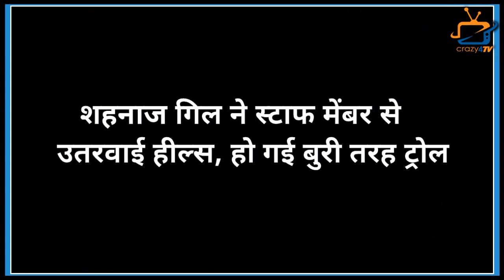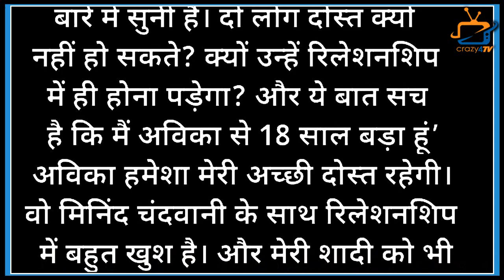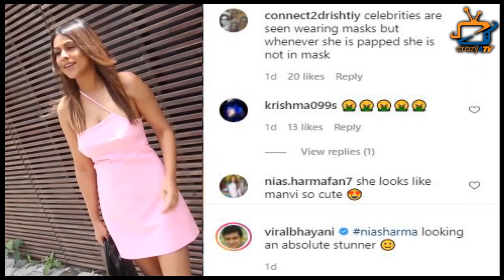TOP 7 Big News of TV | 23rd June 2021 | Pinjara Khubsurti Ka, Nia Sharma, Kundali Bhagya